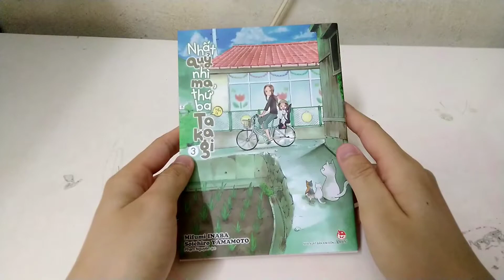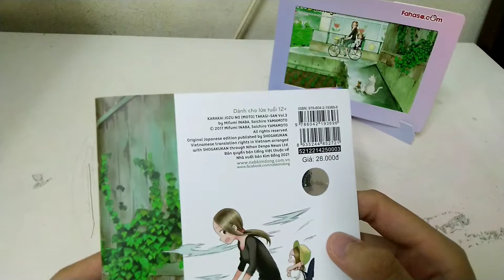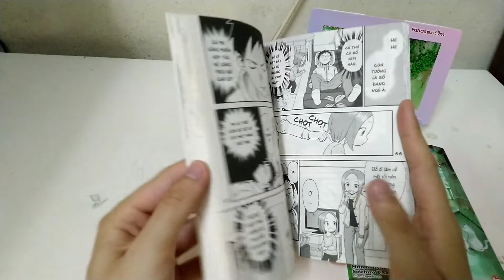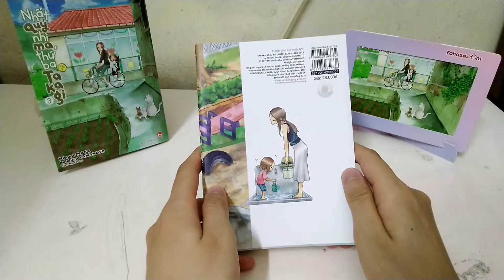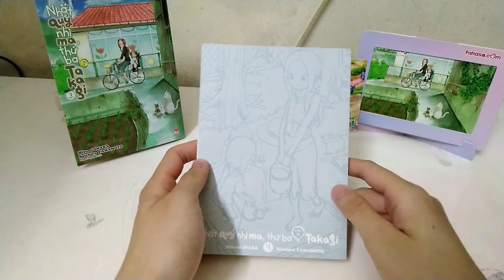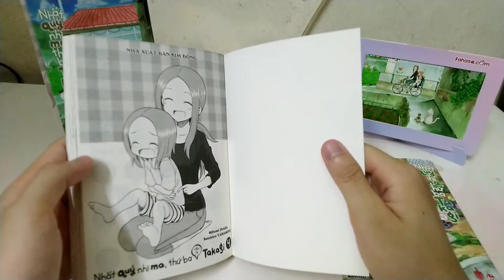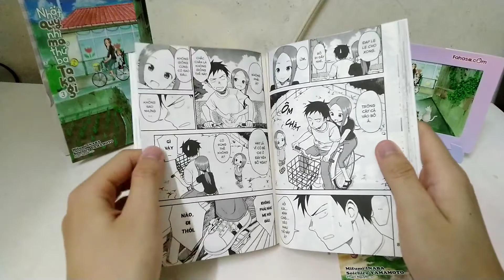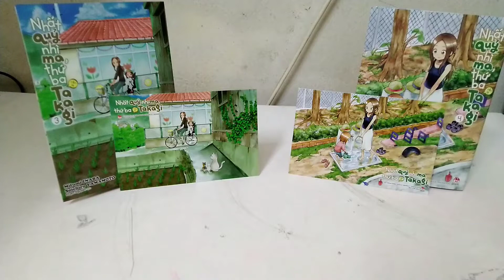Review manga #8: Review nhất quỷ nhì ma thứ 3 vẫn là Takagi tổng hợp vol 3, 4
Vì series này có vẻ đã drop nên mình sẽ cố gắng quay đến hết nhưng vì bộ này nó chỉ có 1 tông truyện nên review hơi khó, review xong tập 1, 2 mà các tập sau chẳng biết nói gì, Mong các bạn thông cảm vì sự kém chất lượng này.

Nếu các bạn thấy video hay thì đừng quên để lại cho mình một like, chia sẻ để ủng hộ mình tiếp tục làm video. Nếu có câu hỏi, yêu cầu hay thắc mắc gì thì đừng ngại comment, mình sẽ trả lời ngay khi đọc được.